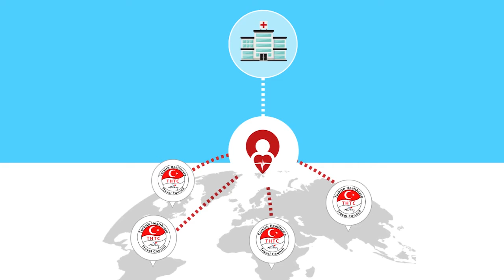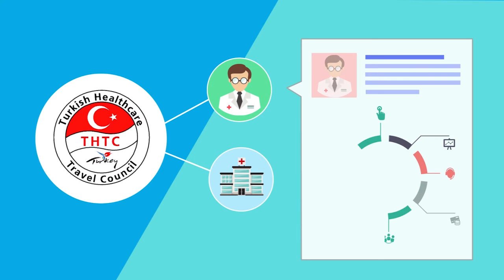Турецкая Ассоциация Медицинского Туризма RU